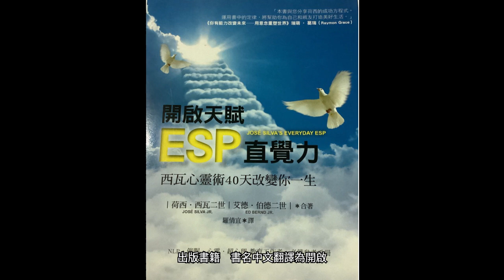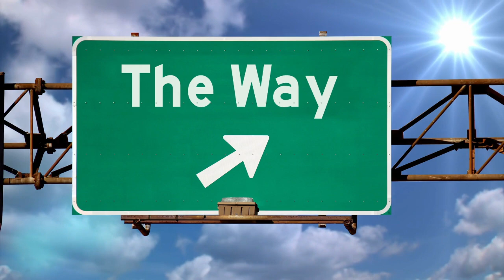【尋找心靈伴侶】那個人終於出現了！西瓦說：「尋祂的國，行祂的義」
歡迎加入我們的Silva UltraMind ESP系統的迷你課程，這個價值超過萬元的免費課程，從今天起將讓你的每一天成為人生中最好的一天。

這是台灣官方Silva UltraMind ESP西瓦超心靈感應(西瓦心靈圓夢術), 也是美國官方授權合格認證講師所架設的官方頻道, 頻道主荷光在身心靈研究有近20年經驗, 擁有多項美國療癒師證照, 也是台灣唯一完成美國官方西瓦超心靈感應畢業生, 也是獨家代理整套Silva UltraMind ESP課程的開路先鋒, 向全球華人推展西瓦超心靈感應.

這套"祕密"作者群至高推崇的課程, 是一套全球唯一的"心想事成"SOP操作方法! 在全球數十年已經有數百萬人學習得到成功, 這也是地球文明發展進步的主要原因, 美國官方授權講師以中文向世界華人授課.

免費迷你課程以及完整課程開課時程
祝福你幫助自己及其他人類獲得成功!